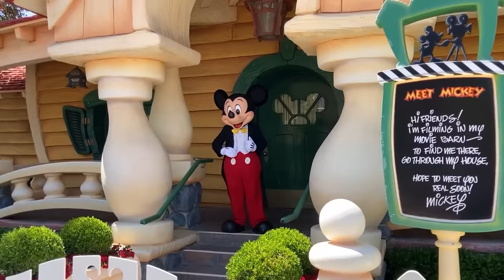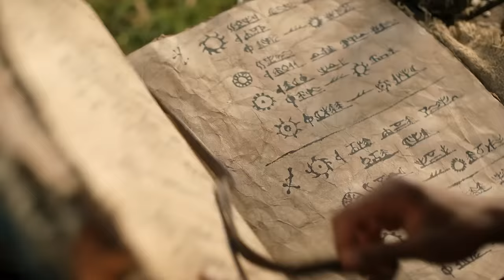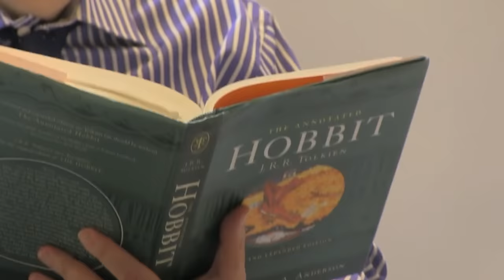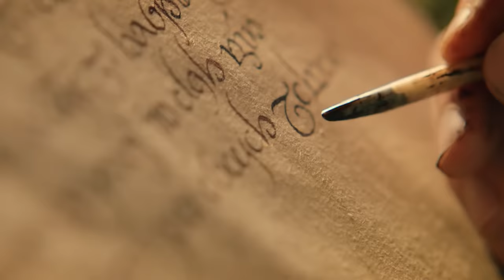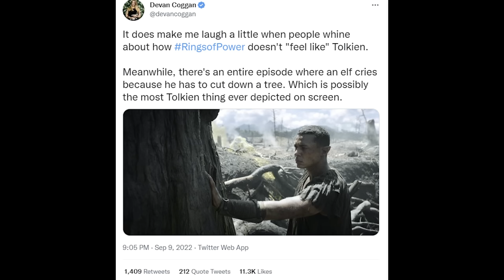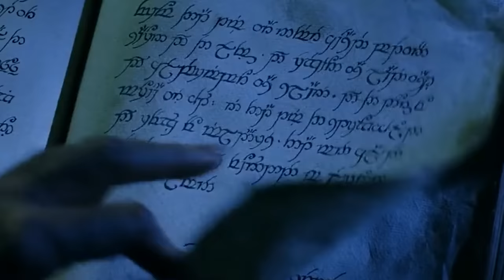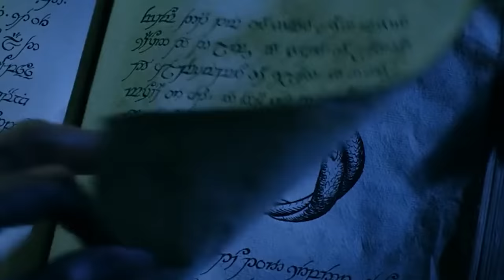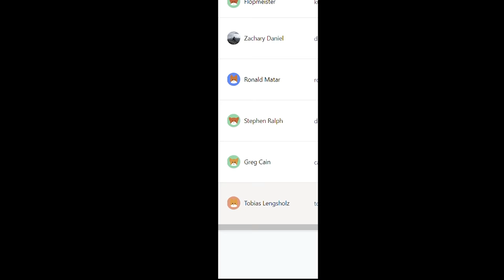Rings of Power - Bad Lore, Worse Writing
Rings of Power defenders (these people do exist) often claim that it doesn't matter if the adaptation butchers the lore because the show was good in its own right. This video (and future videos) explores some of the many ways the writing fails the most basic standards of competence.

*Timestamps*

Introduction: Welcome to the Theme Park:  00:00 - 02:52
Recapping a Thousand Threads of Plot: 02:53 - 05:43
Hunting for Allegory: 05:44 - 07:00
Don Lemon in Auschwitz: 07:01 - 09:51
An Essay on Diversity: 09:51 - 24:44
Elendil and the Problem of Lore: 24:45 - 27:15
Arriving in Numenor: 27:16 - 31:36
Bear McCreary, Howard Shore & The Leitmotif: 31:37 - 37:10
Retroactive Worldbuilding & The Problem of the Valar: 37:11 - 42:59
Make Numenor Great Again: 43:00 - 48:05
Tar-Miriel & Ar-Pharazon: 48:06 - 56:20
Horrible Horrible Dialogue: 56:21 - 01:03:51
Isildur/Sailor Twink: 01:03:52 - 01:05:10
THE SEA IS ALWAYS RIGHT: 01:05:11 - 01:11:49
Vampire Orcs & Prison Nonsense: 01:11:50 - 01:18:32
An Unearned Payoff: 01:18:33 - 01:21:37
Proper and Improper Slow-motion: 01:21:38 - 01:24:46
Astonishingly Bad Writing in the Library of Contrivance: 1:24:47 - 01:37:31
Cannibalistic Murder Midgets: 01:37:32 - 01:49:15
Information Management: 01:49:16 - 01:56:54
Halbrand is Definitely Not a King: 01:56:55 - 01:59:53
More Loveable Murder Midget Goodness: 01:59:54 - 02:01:16
Prison Break: 02:01:17 - 02:07:12
Outro, Channel Expansion, and Support: 02:07:13 - 02:10:20
Patreon Shoutout! 02:10:21 - 02:11:56